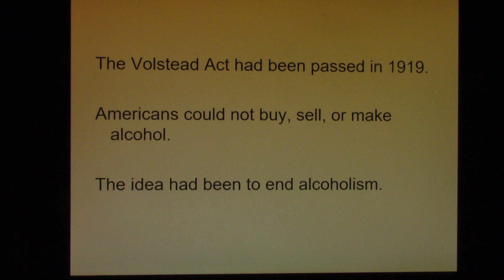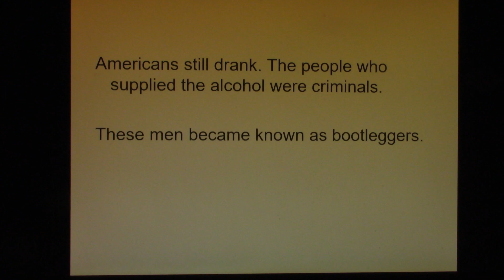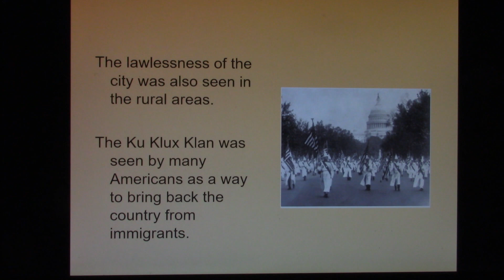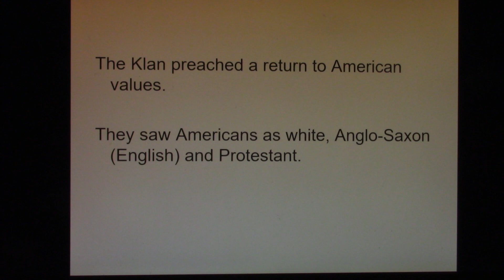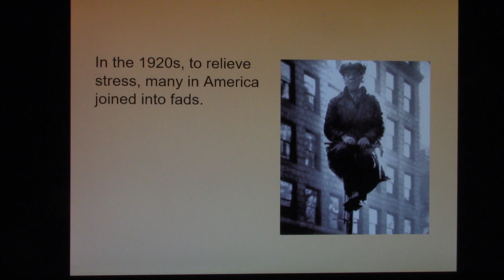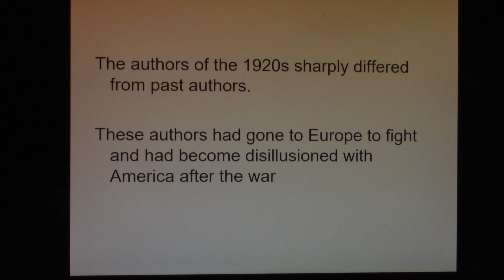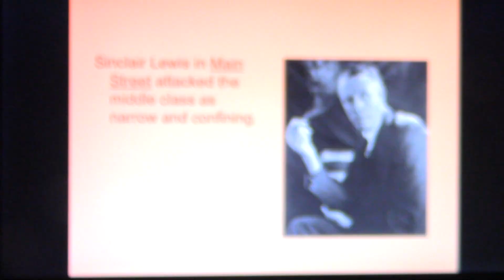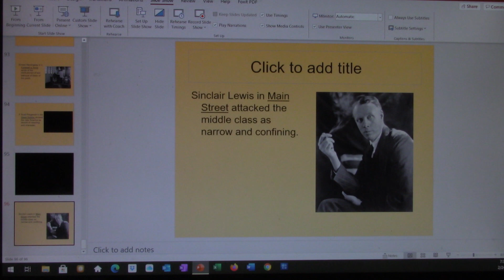February 26 Am Hist